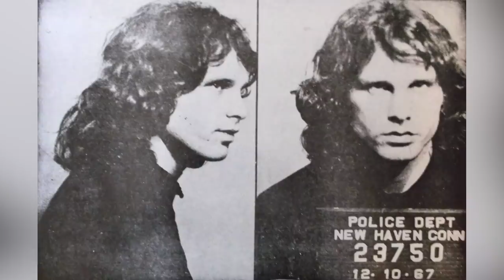Tragic Details About The Doors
You can’t talk about the 1960s music counterculture without mentioning the influential and controversial rock band, The Doors. Their albums "The Doors," "Strange Days," and "L.A. Woman" are considered to be some of the greatest rock albums of all time. But for all their great artistry the band was also known for controversy, which was mostly due to lead singer Jim Morrison’s erratic stage persona and lyrical content. Morrison's most infamous concert performance was in New Haven, Connecticut, where the show had to end because he was arrested by police. The history of The Doors is filled with great music, but it’s also filled with tension, troubled youths, arrests, and tragic deaths.

Jim Morrison's troubled youth | 0:00
The Doors get fired | 1:31
Ed Sullivan bans The Doors | 2:45
The New Haven arrest | 4:02
The Miami arrest | 5:18
Recording The Soft Parade | 6:25
Jim joins the 27 Club | 7:17
Densmore was against selling out | 8:22
Manzarek hated The Doors biopic | 9:35
Manzarek dies of cancer | 10:57